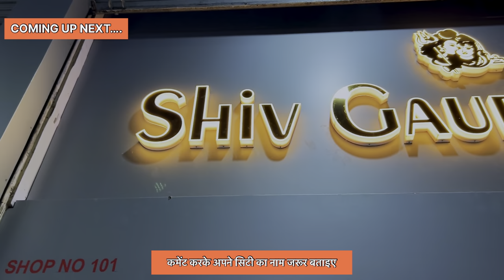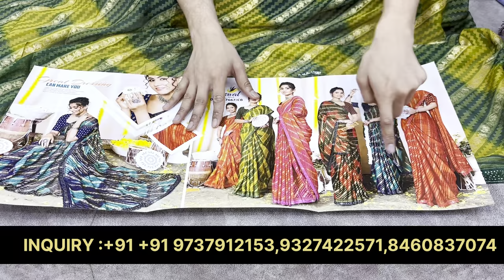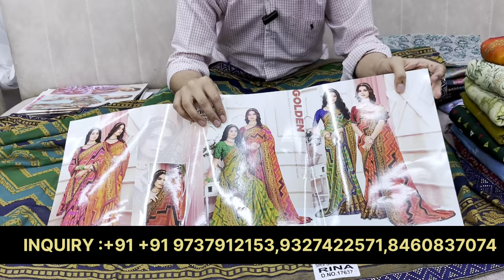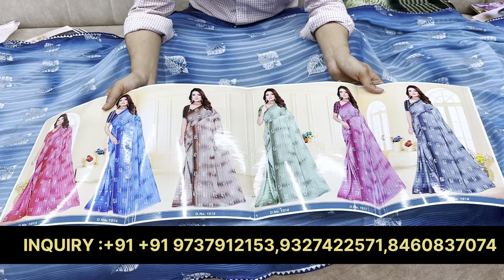शोरूम में 2000/- बिकने वाली साड़ी यहां मिलेगी आधे दाम में,Surat Saree wholesale market,Saree Market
SHIV GAURI TEXTILE HUB

HOUSE NO 4, RATHI PALACE MARKET
OPP INDIA MARKET
RING ROAD,SURAT-2

Topic Cover
indore saree
banarasi saree
lahariya printed saree
silk sarees
silk saree
banarasi saree
pattu saree
ajmera fashion
cotton silk saree
cotton saree

wholesale market
saree wholesale market
surat gujarat
surat ki saree
wholesale market